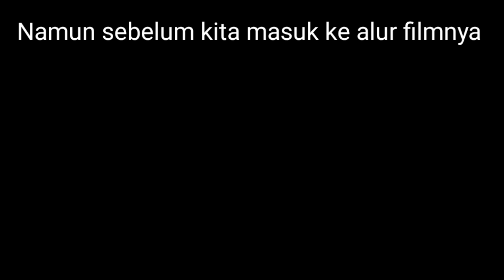Petualangan Mencari Ikan Mas Sekaligus Jodohnya - Alur Cerita Film Kun In The Distant Ocean (2024)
Halo sobat kali ini Nostalgia Film akan membawakan alur cerita film yang baru, film itu berjudul Kun In The Distant Ocean.

Menceritakan petualangan seorang wanita mencari ikan mas yang pernah menyelamatkan hidupnya. Di satu sisi dia juga mengantar kakaknya ingin melakukan pernikahan dengan kaum dewa laut, nah dari situ lah pertemuan antara wanita dengan ikan mas itu.